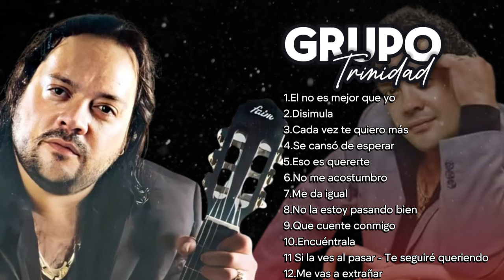Grupo Trinidad con Leo Mattioli Enganchados del Recuerdo - Mix 2024